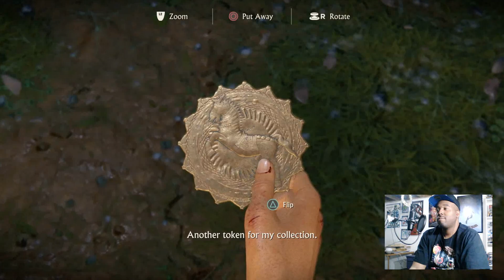Uncharted: The Lost Legacy – Ep. 7: That’s a Big Door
After a “masterful” firefight at the Bow Ruin, we activate the water flow and head to the Axe Ruin for even more “masterful” gunplay. But first, we swing past the huge doorway that may lead us to our final destination, and stop to enjoy some Puzzle Time! Yay!

Uncharted: The Lost Legacy by Naughty Dog and Sony Interactive Entertainment for the PlayStation 4